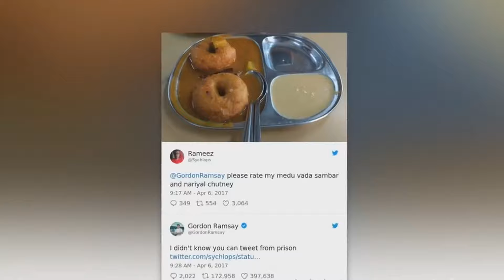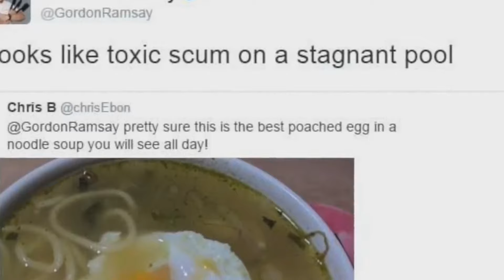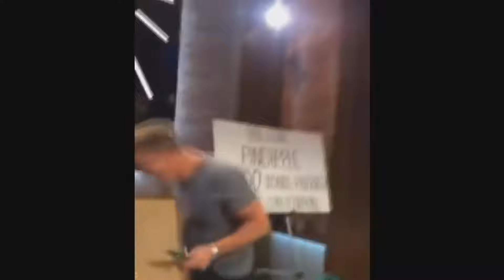Gordon Ramsay’s Top 10 Funniest Moments!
Gordon Ramsay has some memorable funny moments from late night tv. Late night Because Ramsay Lovessss to swear. Let's go over his top 10 funniest moments...!